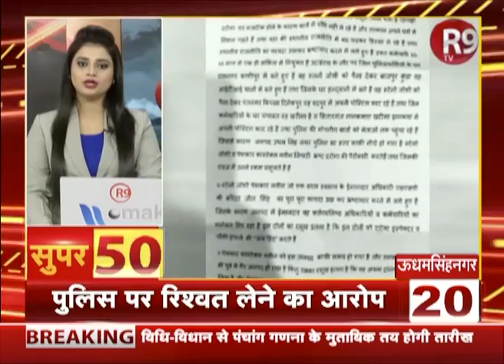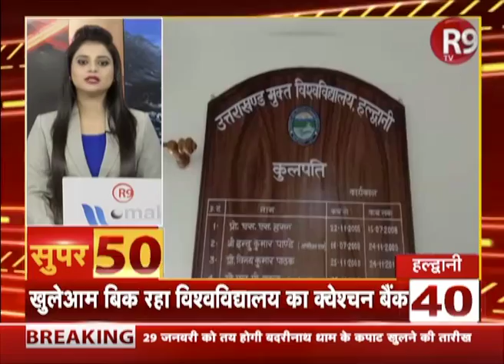SUPER50: आंधी की रफ्तार से देश दुनिया की खबरें फटाफट